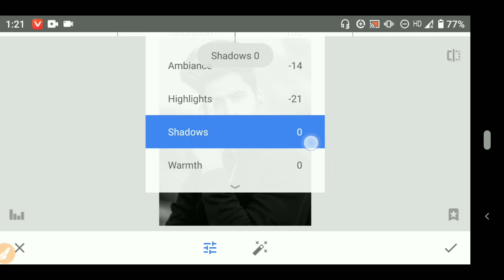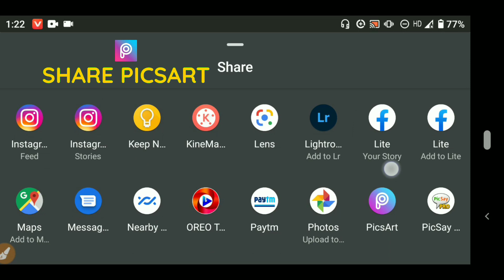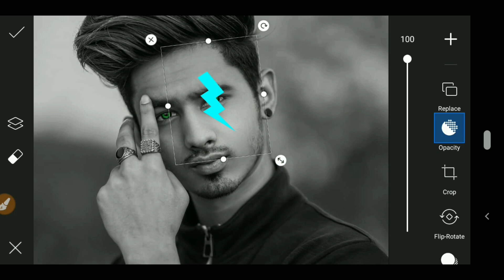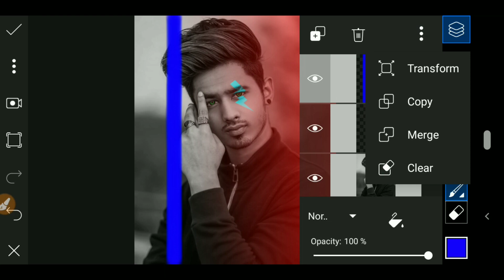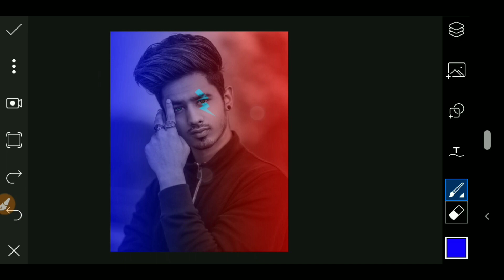instagram viral photo editing | snapseed instagram viral photo editing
photo editing
Editing
Snapseed photo editing
Photo
Snapseed
snapseed background colour change, snapseed photo editing
photo editing
snapseed
editing
photo